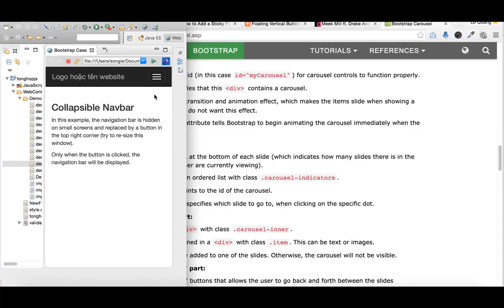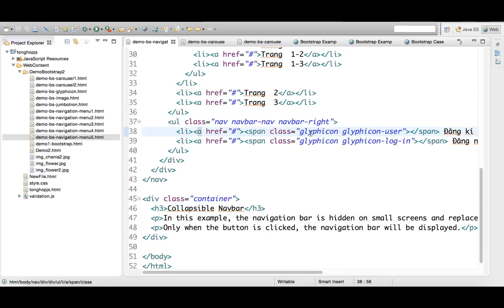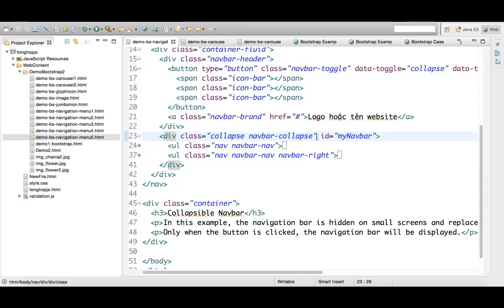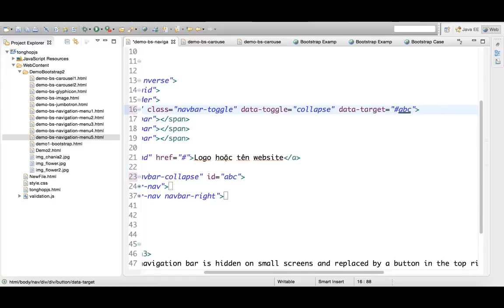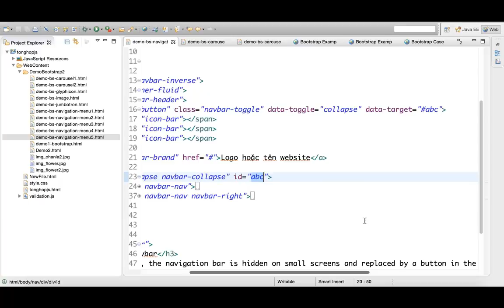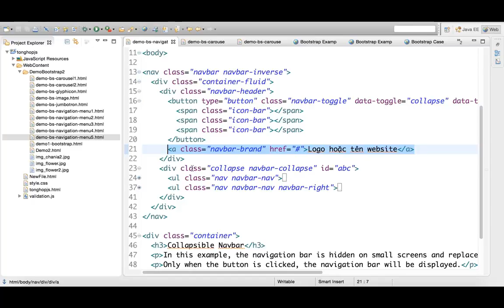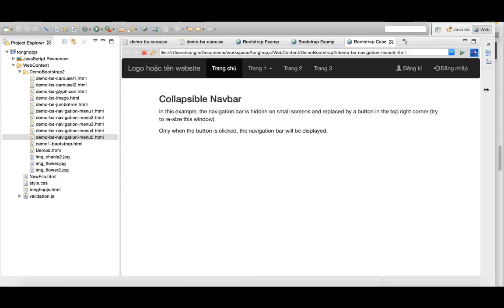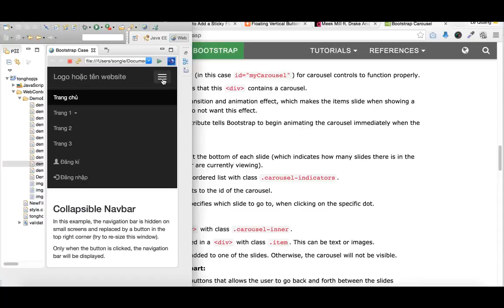Hướng Dẫn Học Bootstrap Framework Buổi 7 - Navbar - Part 2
Hướng Dẫn Học Bootstrap Framework Buổi 7 - Navbar